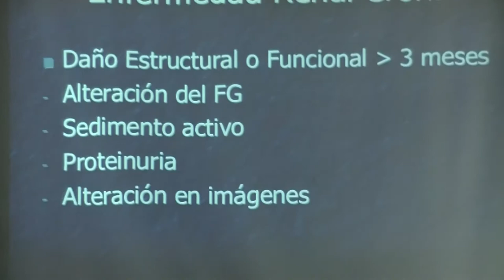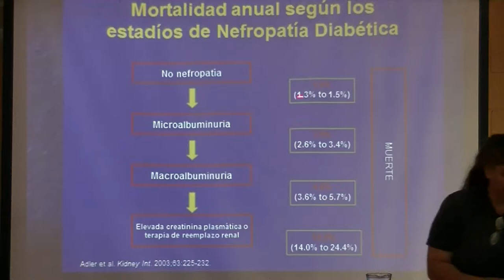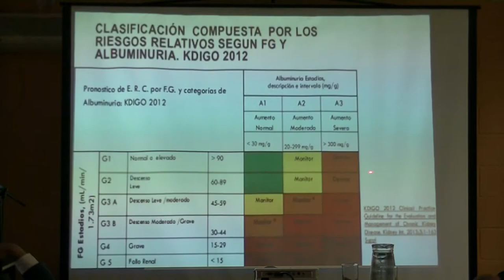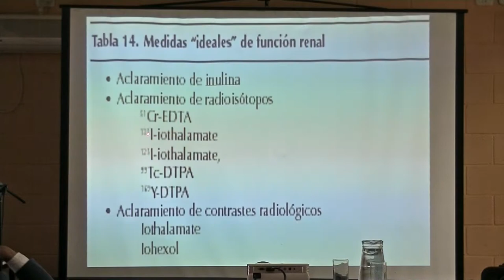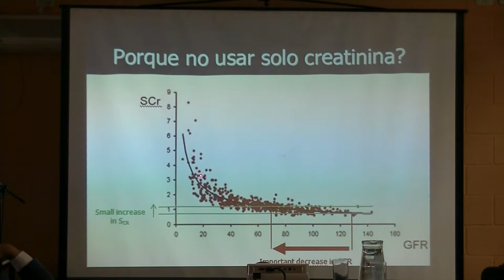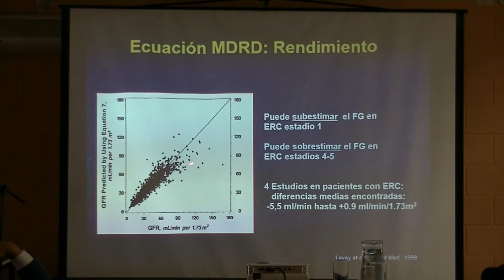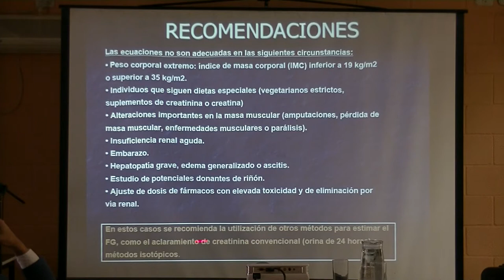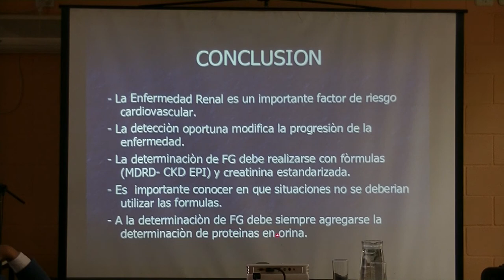01 ENFERMEDAD RENAL CRÓNICA DR MATÍAS BINA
* All music in this online collection created by Jason Shaw. Released under Creative Commons License 3.0. You are free to use the music (even for commercial purposes) as long as you provide a link to this website from yours OR credit us with, "music by audionautix.com". Must be part some other created works. No further permission is required.